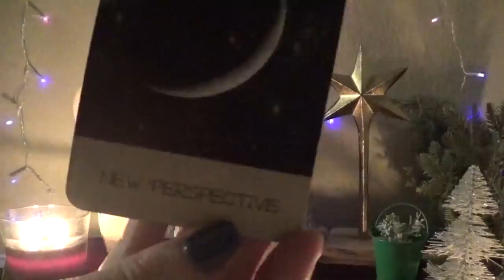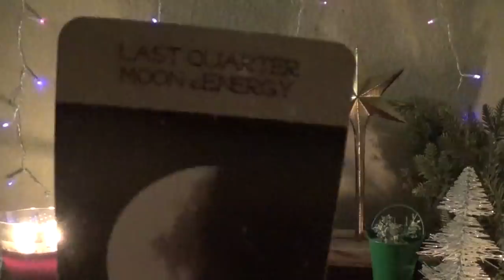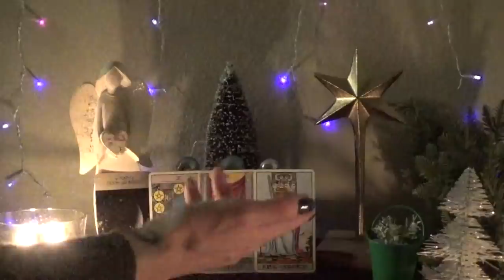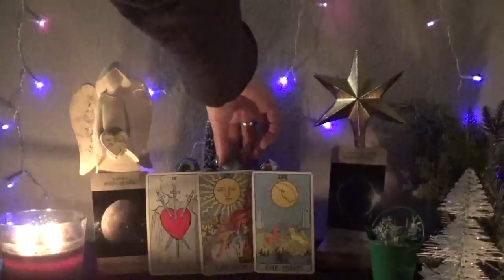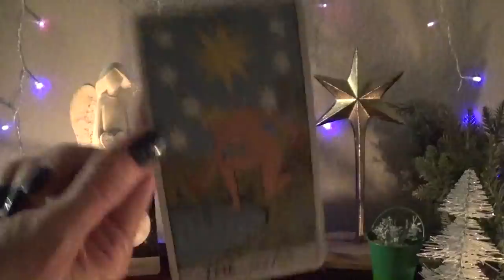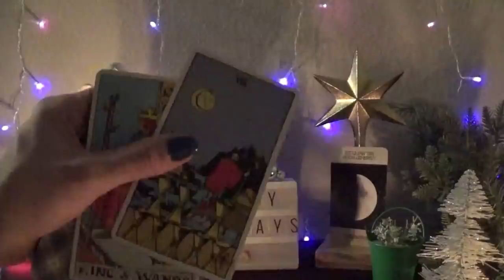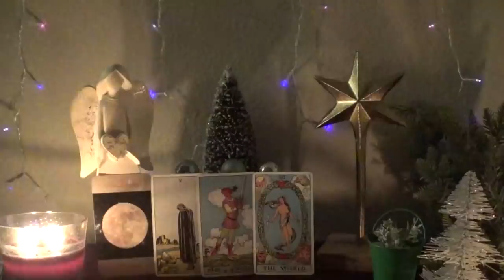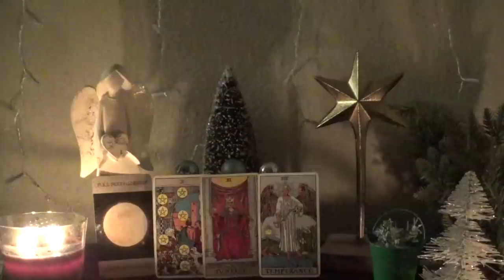🔮✨Weekly Tarot Messages Dec. 21st - 27th ~ All Signs Timestamped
⭐️Timestamps⭐️
♑️Capricorn 0:48
♒️Aquarius 4:56
♓️Pisces 10:27
♈️Aries  16:06
♉️Taurus 21:47
♊️Gemini 27:21
♋️Cancer 35:52
♌️Leo 40:21
♍️Virgo 46:53
♎️Libra 54:08
♏️Scorpio 1:01:45
♐️Sagittarius 1:07:52

⭐️Decks Used⭐️
1. Luna Foretells Oracle - not for sale
2. The Rider Tarot